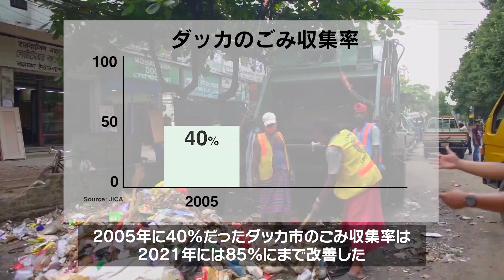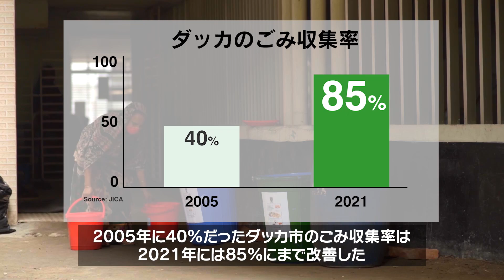【プロジェクト動画】海外のごみ問題編 —市民の意識を変えたバングラデシュの廃棄物管理対策—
当社が掲げるビジョン「この世界に、新しい解を。」を体現する代表的な実績・事例を取り上げて動画にしました。
私たちが培ってきた建設コンサルタントとしての技術や知見を、どのように社会に対して「解」として示してきたのか、その一部をご覧いただける動画となっています。

今回はバングラデシュの「廃棄物管理対策」です。
約20年前より、当社はバングラデシュのダッカ市で廃棄物管理強化プロジェクトにかかわってきています。
その結果、2005年には40％だったごみ収集率は2021年には85％にまで改善し、「発展途上国の最新事例」と称されるほどになりました。
その知見を踏まえて、バングラデシュ第2の都市チョットグラム市でも対応を進めています。

▼当社のビジョン「この世界に、新しい解を。」についてはこちら